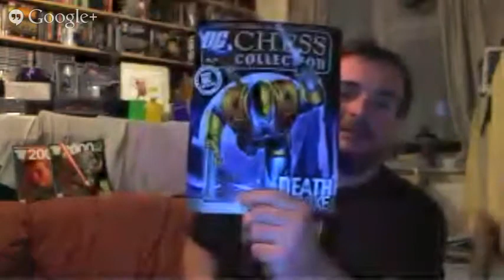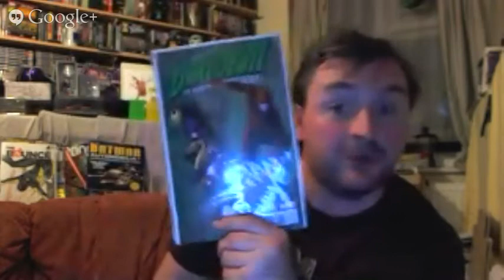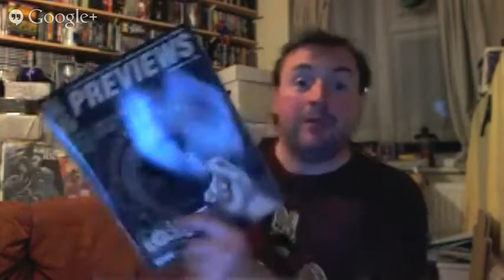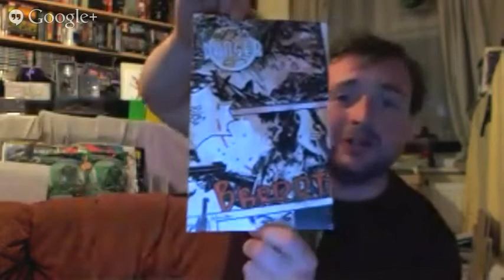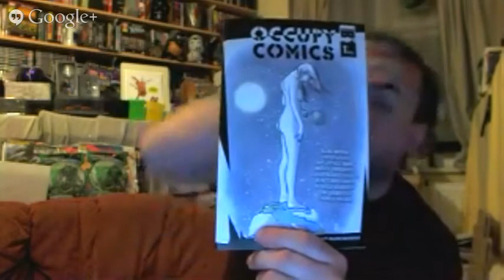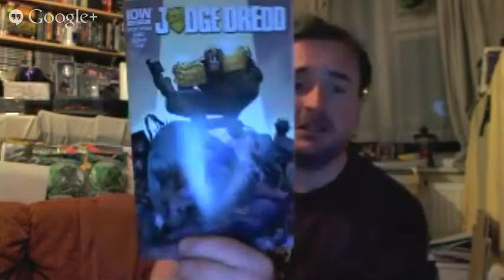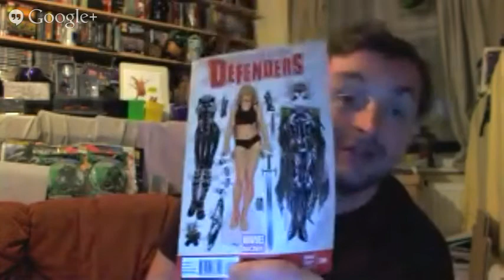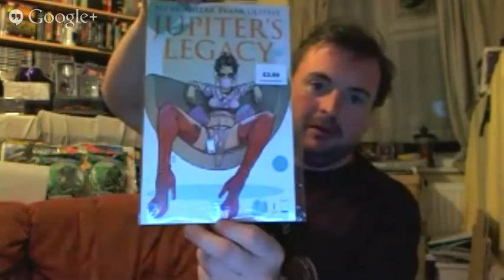The Mighty Live Comic Book Unbagging!